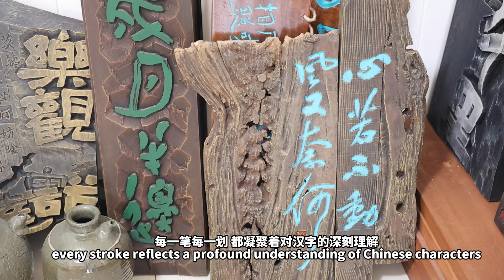🎨Immersive Experience of Carving Calligraphy: Unlock an Artistic Journey!✨ YiwuCalligraphy🖌️